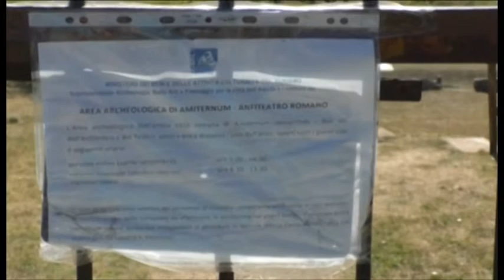Forestali, tiro a volo abusivo. Due denunce